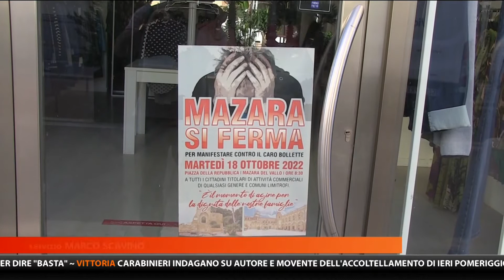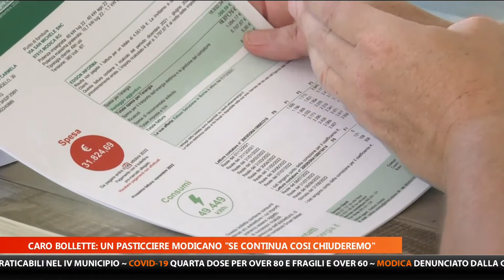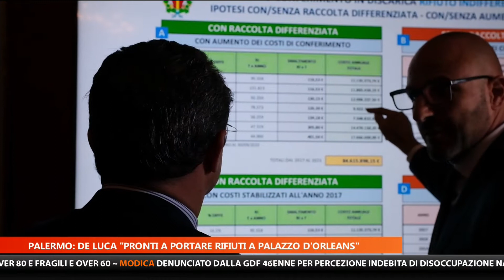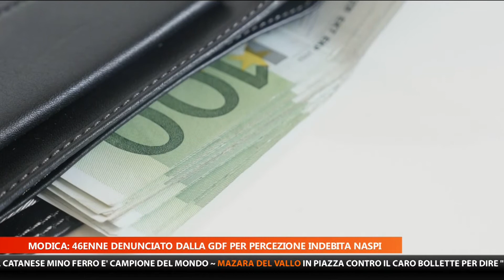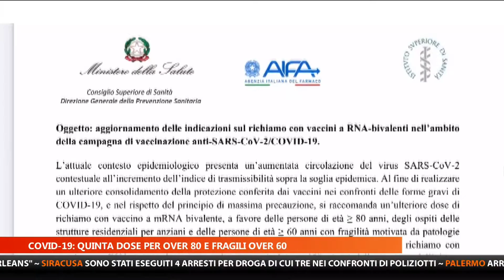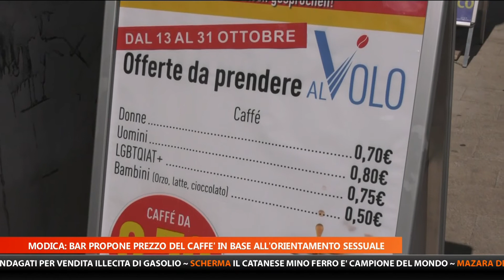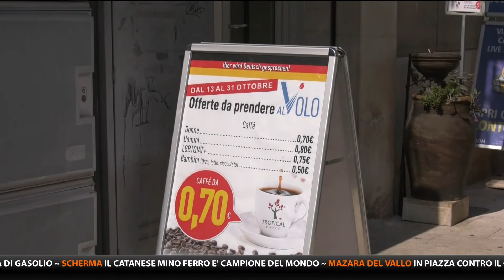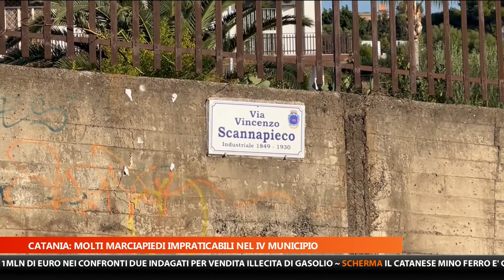MTG EDIZIONE DELLE 14:00 DEL 18-10-2022